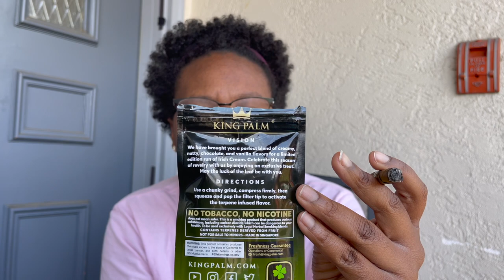Limited Edition King Palm Irish Cream Review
hey hey ! in todays video I reviewed the new limited edition irish cream king palms, and i actually like them. it was a bit harsh at times but i would purchase this flavor again once i run out of these.